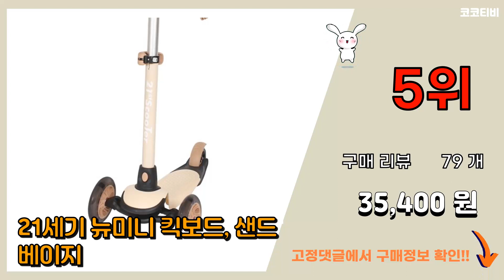아기킥보드 추천 판매순위 Top10 || 가격 평점 후기 비교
❤️❤️❤️요즘 가장 많이팔린 아기킥보드 추천❤️❤️❤️

[00:01]
10위. 아이팜 키즈휠 X2 유아 접이식킥보드, 4.X2_크림핑크 [44,900원]

[00:06]
9위. 롤릭 스쿠터 플러스 어린이 킥보드 + 헬멧 세트, 블루 [38,820원]

[00:11]
8위. 미코우 아동용 접이식 발광 킥보드, 쿨스토리 [37,700원]

[00:16]
7위. 랜드웨이 디노 2in1 유아용 킥보드 겸용 붕붕카 공룡, 그린 [64,170원]

[00:21]
6위. 곰돌이 2in1 아기 유아킥보드 아동용 접이식 발광 킥보드 다목적 완구차, 카멜+시트+밀대 [39,900원]

[00:26]
5위. 21세기 뉴미니 킥보드, 샌드 베이지 [35,400원]

[00:31]
4위. 심플리티 2in1 아기 유아킥보드, 심플리티 2in1 핑크+부모핸들 [117,800원]

[00:36]
3위. 심플리티 2in1 아기 유아킥보드, 심플리티 2in1 그레이 (발판,안전끈 증정) [88,000원]

[00:41]
2위. 심플리티 2in1 아기 유아킥보드, 심플리티 2in1 핑크 (발판,안전끈 증정) [88,000원]

[00:46]
1위. 심플리티 2in1 아기 유아킥보드, 심플리티 2in1 그린민트 (발판,안전끈 증정) [88,000원]